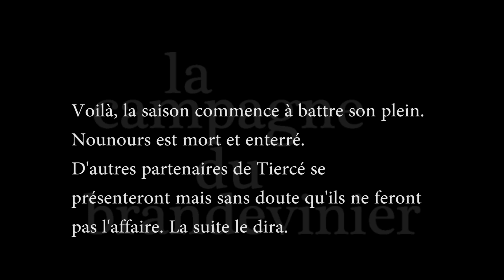La campagne du Brandevinier - Entracte I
Filmer en hiver 2018 les trois premiers épisodes de la série documentaire La campagne du Brandevinier, sont actuellement en accès libre sur YouTube.

Patrick a un alambic ambulant en Bourgogne. Tous les hivers il est avec son alambic à distiller, de la gnôle de poire, de la gnôle de prune, de la gnôle .
“ La goutte " ou "La campagne du Brandevinier“ est une série documentaires à propos d'un des derniers distillateur ambulant de France.

Le brandevinier était celui qui brûlait le vin, qui distillait l’alcool, qui faisait la goutte

Résumé : En Morvan, en marge du village de Vic-sous-Thil, Patrick, dans sa roulotte, alimente en bois des feux sous des alambics vieux de 200 ans, dans les cuves, des fruits de l'année. Patrick Gallois est l’un des derniers distillateurs ambulants de France et arrêtera sans doute son activité à la fin de la saison. Le film ou la série documentaire relatera du premier au dernier jour, la dernière campagne de distillation du brandevinier.

Filmer en hiver 2018 les trois premiers épisodes sont actuellement en accès libre sur YouTube.

Avec Patrick Gallois
Remerciement à Isabelle Debray